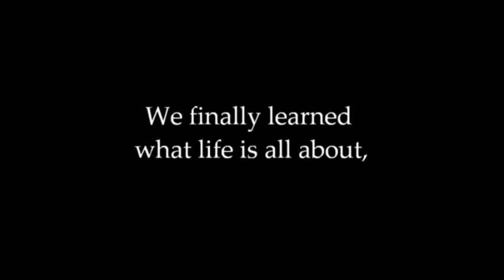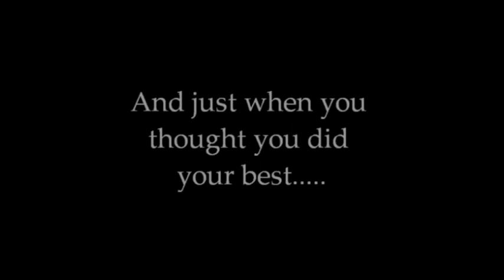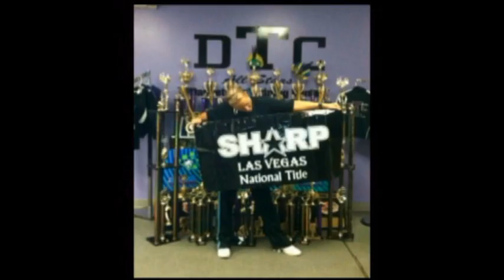2012SHARPFINAL2.wmv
***WE OWN NO RIGHTS TO THE MUSIC USED IN THIS VIDEO***

This is the video you all have been waiting for. Alot of heart & soul went into this video and took a while to say the right words. We love you kids with all our hearts! Enjoy!!

We the dancers, faculty and staff of Dancetech Training Center are a vibrant community of people who have a high regard for each other, the art of dance and cheerleading, and the respectability and value of the work we do.  All who participate are requested to demonstrate the willingness to be held accountable to uphold the values and ethics we declare as the fundamental guidelines stated below. In all of our endeavors to study and perform as an expression of our love of dance, we show respect to the parents, our peers, the staff and faculty of Dancetech Training Center and all of the wider dance community, including our competition.  We consider it a privilege to participate in a worldwide community for the performing art of dance & cheerleading exemplifying the values of integrity, character, leadership, responsibility and professionalism.